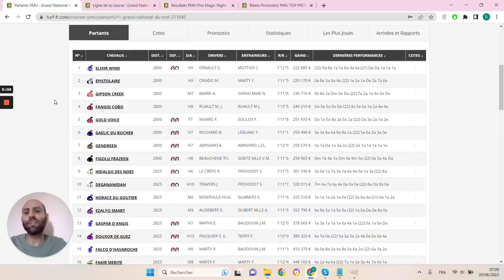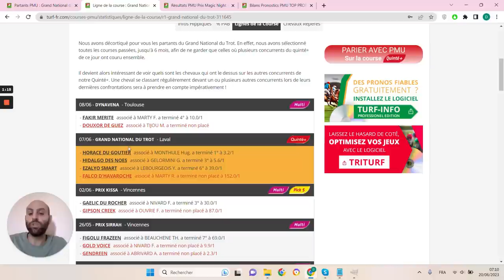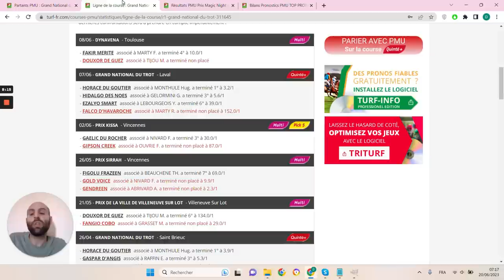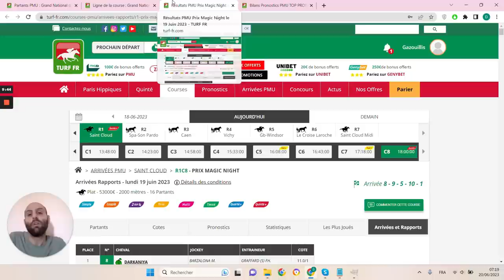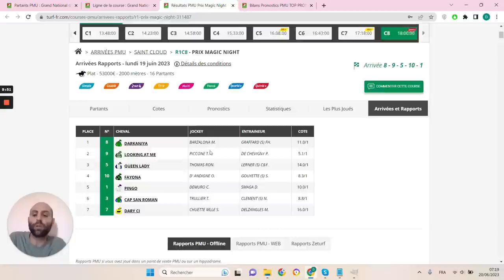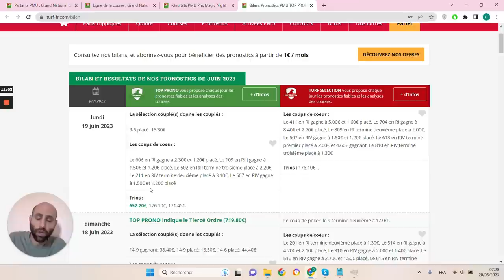PRONOSTICS PMU GRATUIT DE LA MINUTE QUINTE+ DU JOUR MERCREDI 21 JUIN 2023 #311645